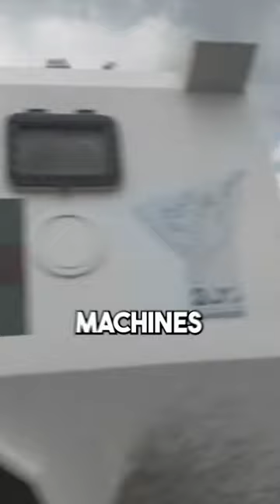Venezuela Prisoners Take Over Prison 😳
The Venezuelan government regained control of a prison from the powerful Tren de Aragua gang, which had created a mini-city within the jail, complete with a zoo, nightclub, swimming pool, and cryptocurrency mining.